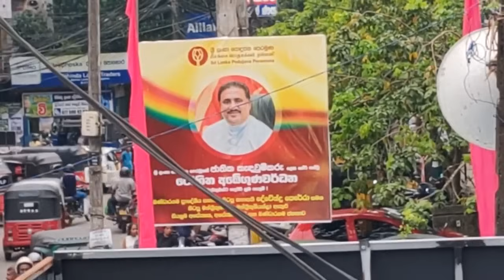බන්ඩාරගම ගැහැණු අපි එක මිටට වැඩි දෙනෙක් පොහොට්ටුවේ සහ සමඟ ජන බලවේගයේ